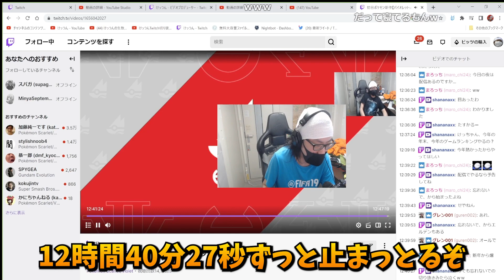朝６時にジョークを言ったのに誰も拾ってくれず説教するけっつん【ポケモンSV】切り抜き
ポケットモンスター スカーレット・バイオレット 切り抜き
可哀想なけっちゅん

※お問合せ・ご依頼はUUUMまで※